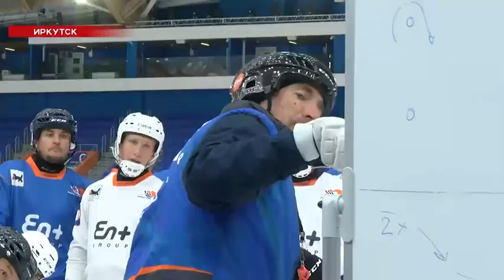Хоккеисты «Байкал-Энергии» начали подготовку к новому сезону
Кажется, что разгар лета - не самое подходящее время для коньков. Но совсем иначе считают хоккеисты иркутской "Байкал-Энергии". Ведь команда уже приступила к ледовым тренировкам на крытой арене. К какому турниру готовятся спортсмены и кто из болельщиков испытал на себе сложности профессиональной подготовки, расскажет Дарья Эйвазова.